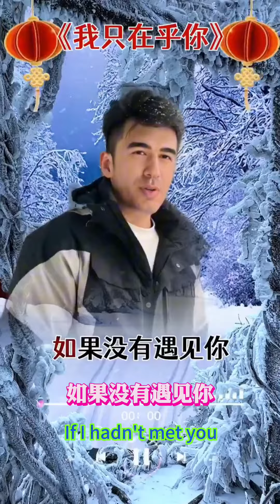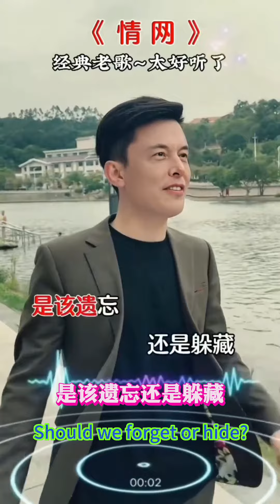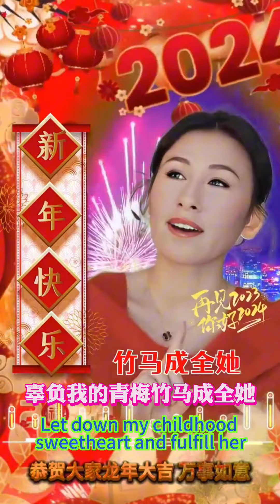四位大咖新年祝福